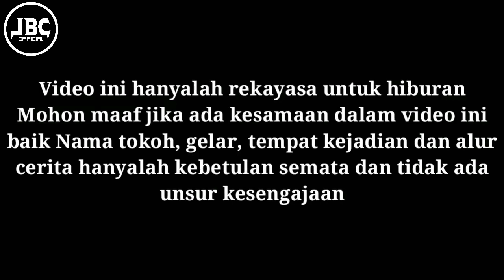Preman Sok Jago M4L4K Mendadak Ciut Ternyata Yang Dihadapi Seorang..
Assalamualaikum wr.wb

Judul : Preman Sok Jago M4L4K Mendadak Ciut Ternyata Yang Dihadapi Seorang..

video ini hanyalah fiktip belaka untuk hiburan semata...jadi ambil hikmahnya dari video tersebut..

Terimakasih